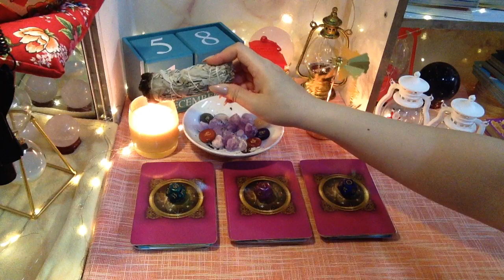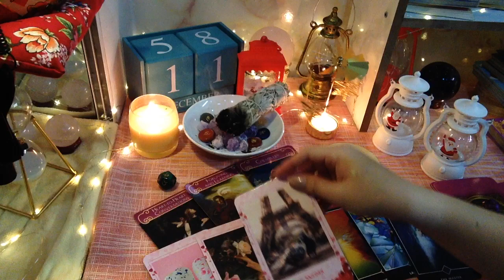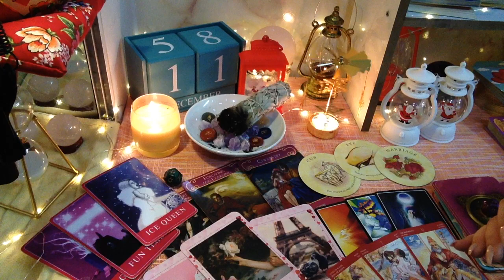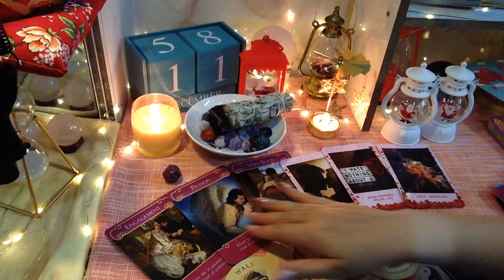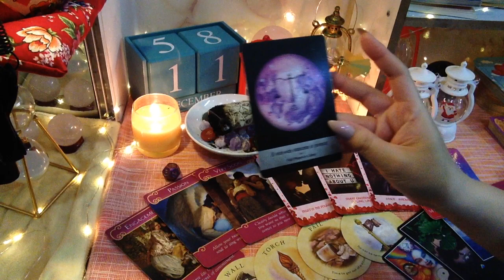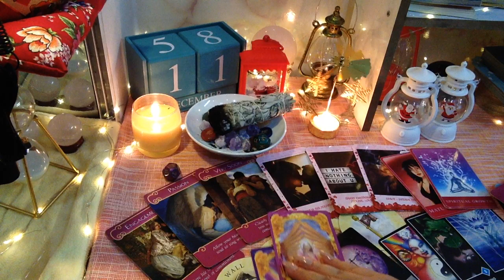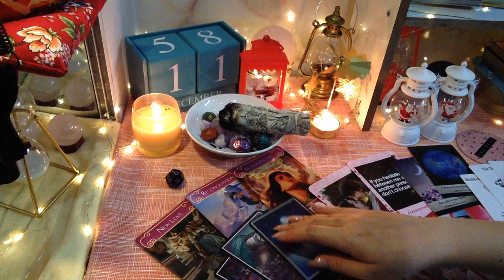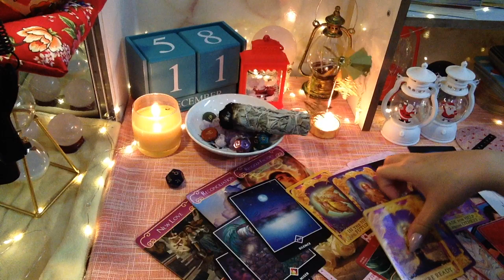NĂNG LƯỢNG TÌNH CẢM TUẦN MỚI 13 ~ 19/12